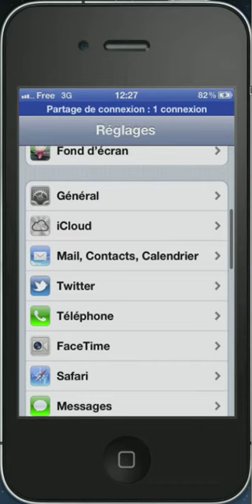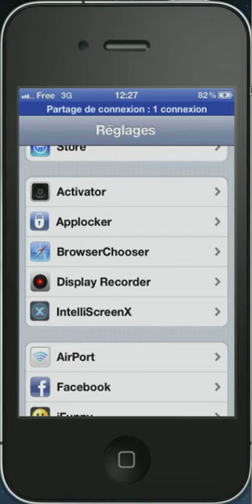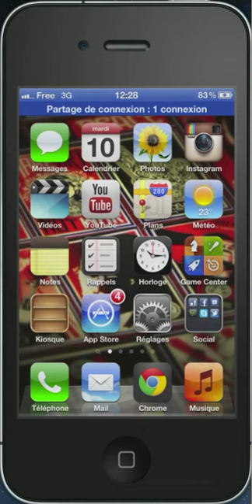Changer de navigateur par défaut HD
Vous en avez marre de safari ? vous avez telechargé google chrome, mais vos pages continuent a s'ouvrir dans safari ? ce tweak est fait pour vous ! BrowserChooser disponible sur cydia gratuitement vous permet très simplement de changer votre navigateur par défaut !